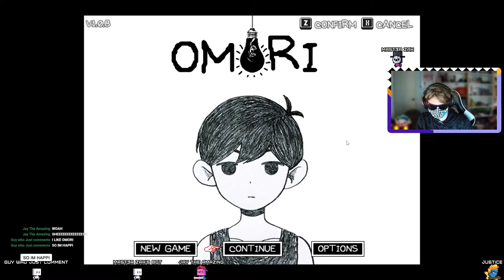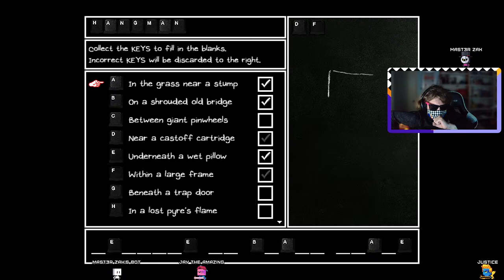Omori Visits the Wholesome Heart Castle